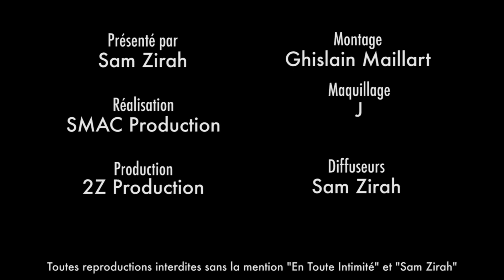Myriam (Beauty Match) jugée hautaine et impolie ? " Ils ont coupé au montage ... "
Une participante au programme dévoile les coulisses de l'émission de TFX. Elle raconte son expérience.

Snap: samzirah